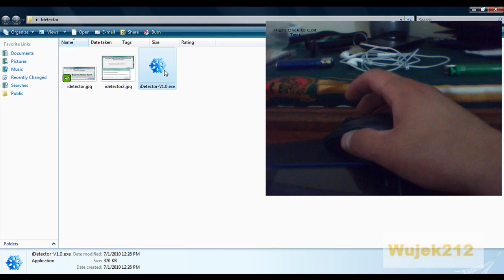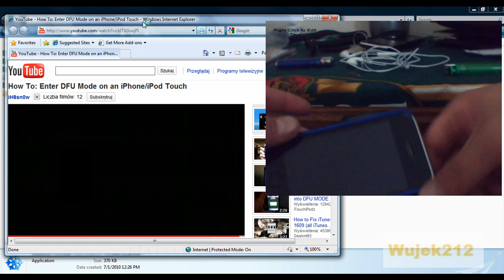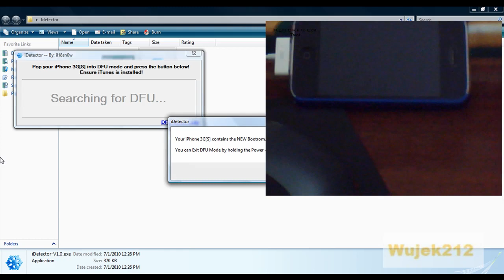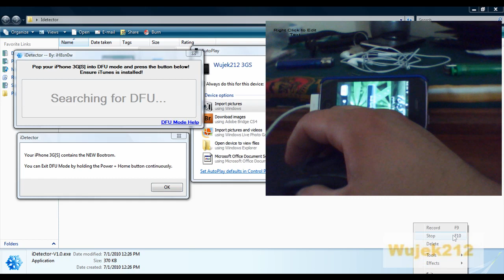iDetector- sprawdzanie bootrom dla iphone 3gs!!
Przeczytaj!!!